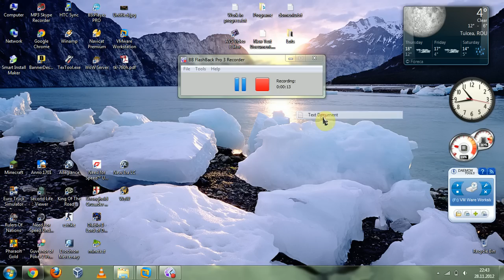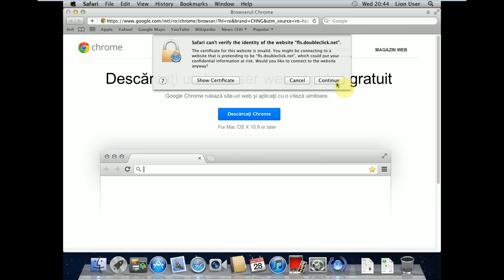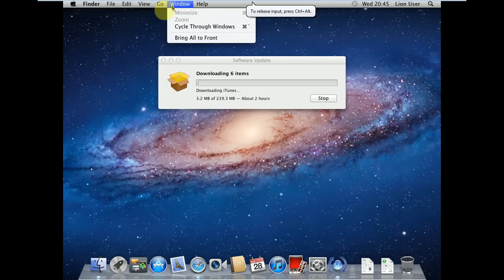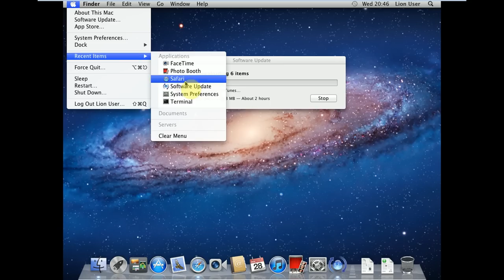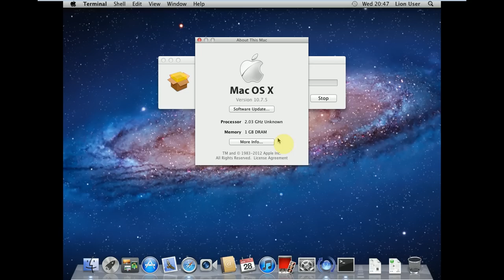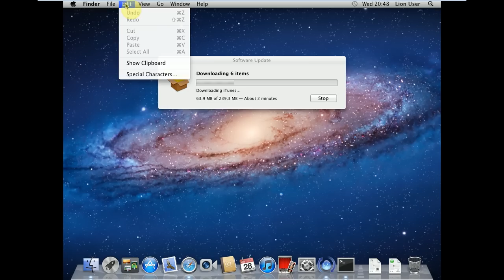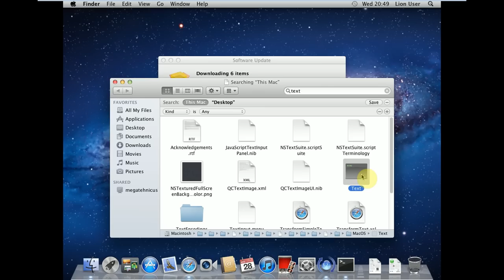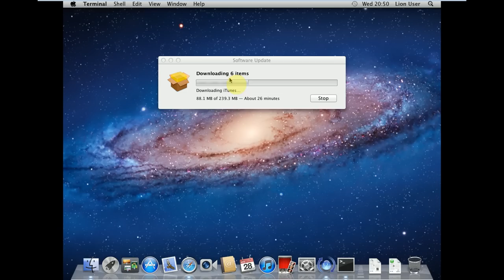Mac OS X on toshiba satellite l500 (for my friend Ruben)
So, u can buy a laptop at half the price of an apple and install Mac OS X on it. isn't that awesome?